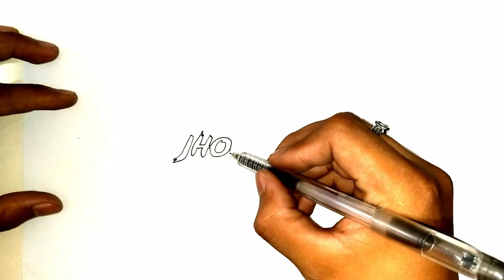Vans x The Simpsons Custom Paint (PART 2)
I made Simpsons x Vans collab Custom paint shoes
PART 1: